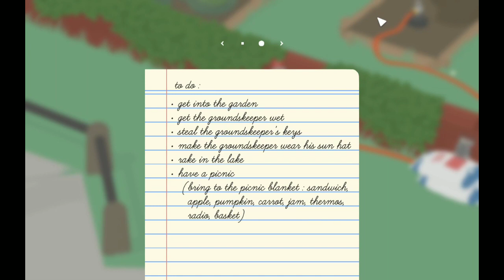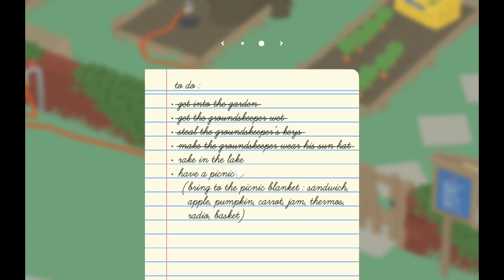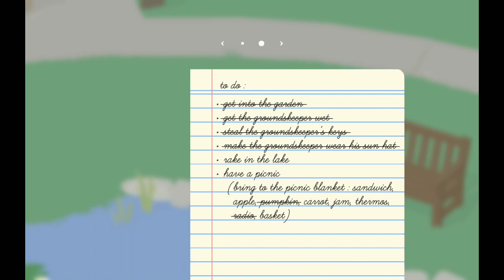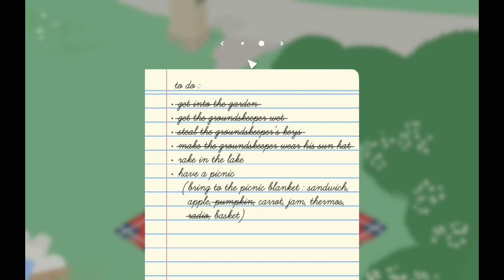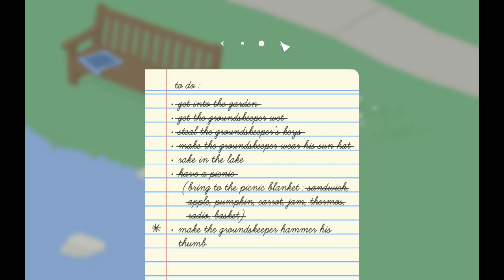Playing utility goose game./and lots have fun (Windows/Mac)part 1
playing Utility goose game

please support 🙏🙏🙏

link

like aim

10👍

please complete

like aim

and comment for next game video.